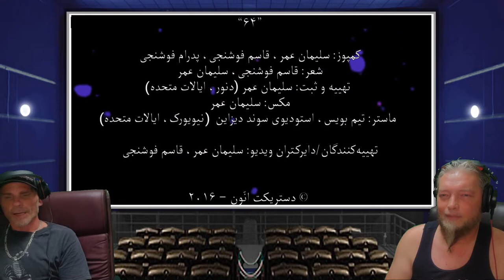Middle East Metal Week *1* DISTRICT UNKNOWN - 64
We close our Middle East Metal Week with the band District Unknown.

District Unknown was a psychedelic metal band from Kabul, Afghanistan. Formed in 2009, it is thought to be the first heavy metal band from the region.